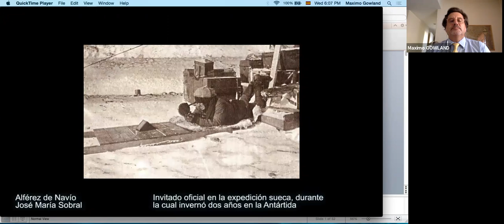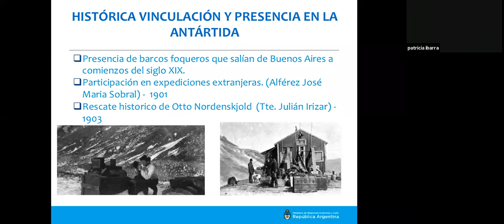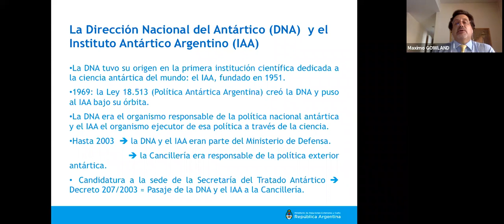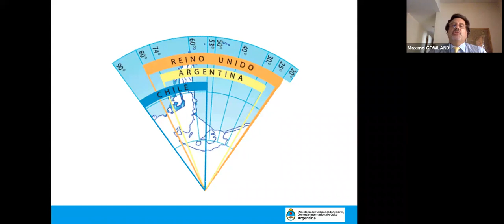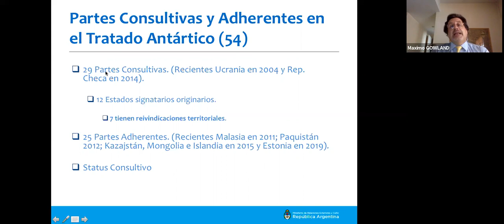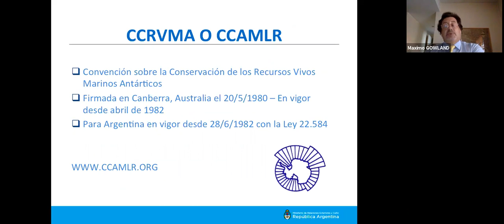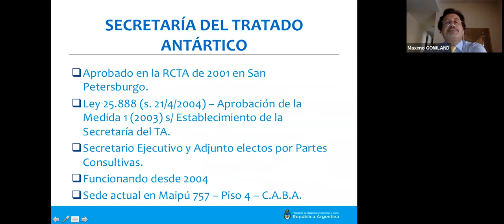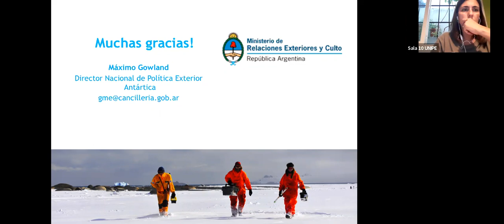Política antártica argentina y el sistema del Tratado Antártico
por Máximo Eduardo Gowland.